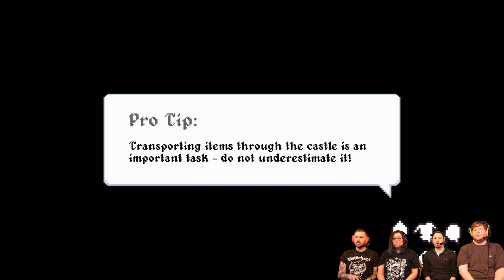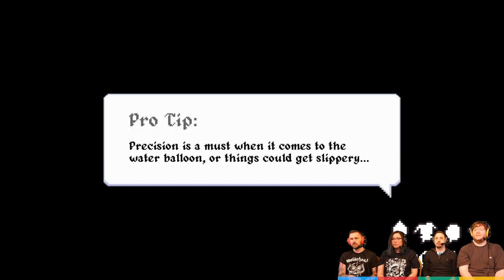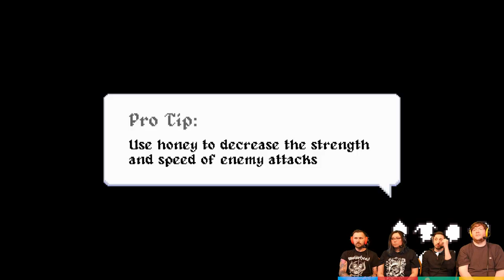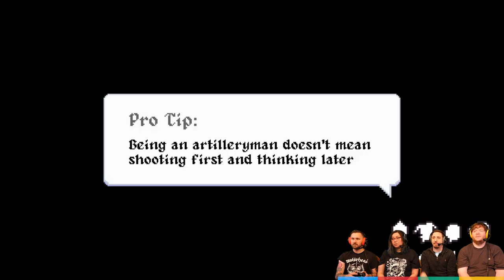No Heroes Here - #1 - Co-op Castle Defense!! (4 Player Gameplay)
Stumpt plays No Heroes Here! A co-op game where you must defend your kingdom and reclaim the kings teddy bear!